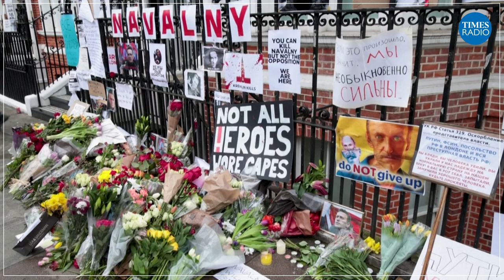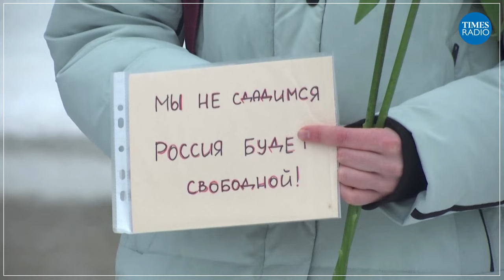Putin can’t stay forever says former Russian PM | Mikhail Kasyanov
“Putin controls everything. But as we know from our history and that of other countries: dictators don’t hang around forever.”

Putin is creating an “atmosphere of fear” to rule Russia, but dictatorial leadership won’t last, says former Russian Prime Minister Mikhail Kasyanov.